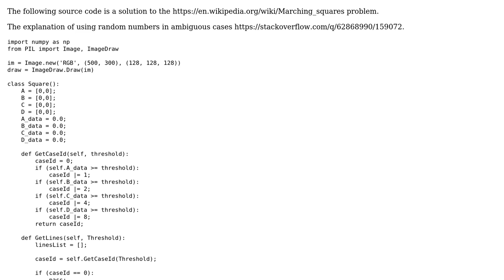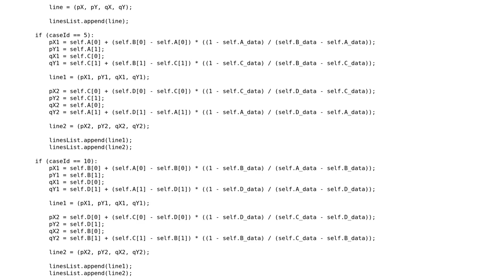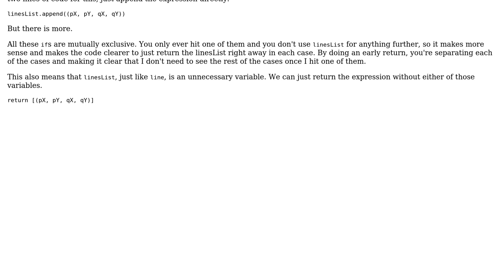Code Review: Marching Square algorithm (2)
With thanks & praise to God, and with thanks to the many people who have made this project possible! You are responsible for your own actions.